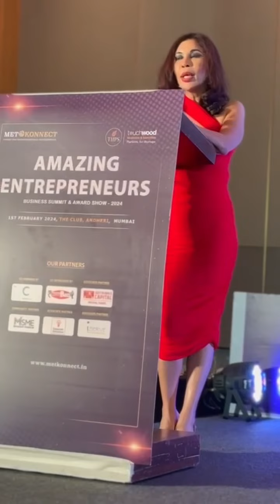Are You on Track? Goal-Setting Checklist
Goal Check: Are You Ticking All the Right Boxes?
We all have goals, but are we making the right choices and focusing on what truly matters? From health , to career and beyond, setting clear steps and staying focused are key. Let's start checking off the boxes that count, one by one!
Wellness Mojo